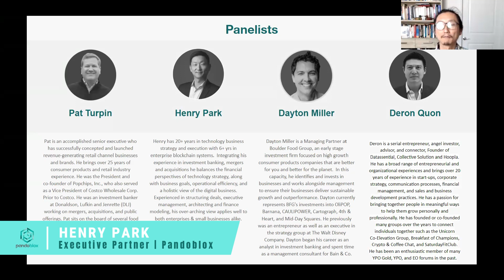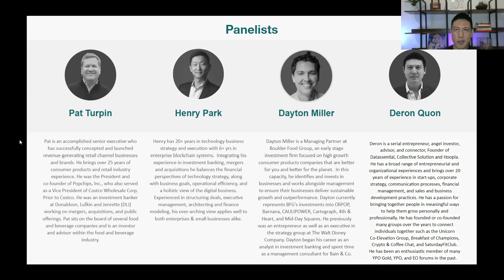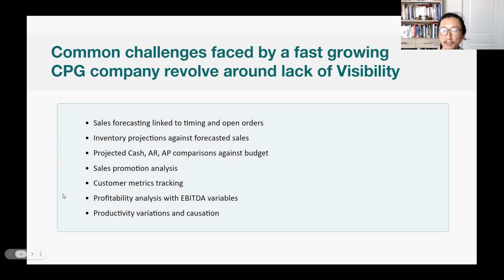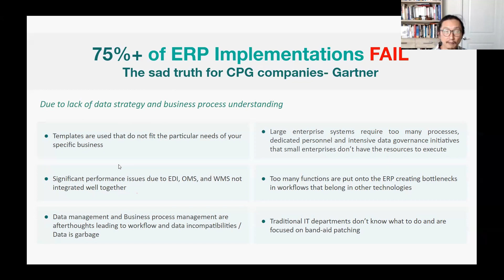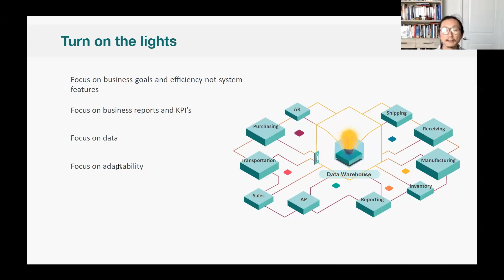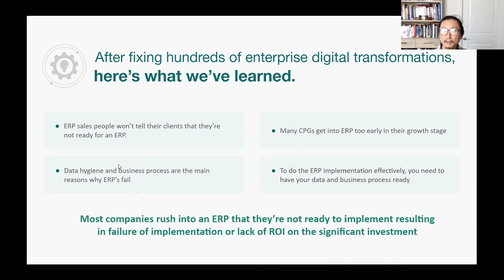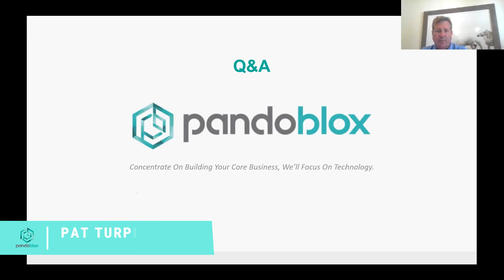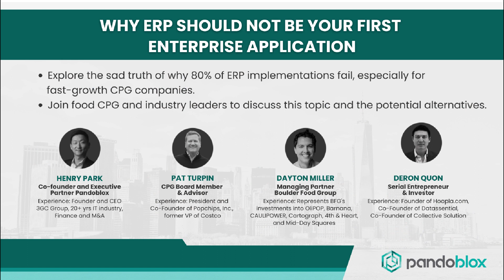Why ERP Should Not Be Your First Enterprise Application Full Video